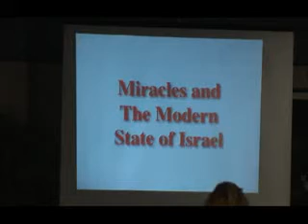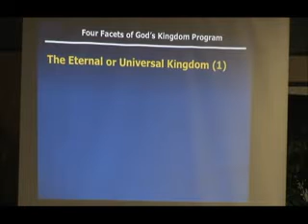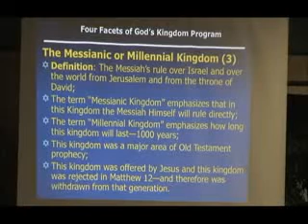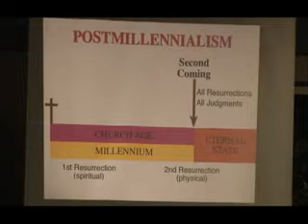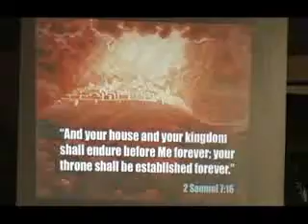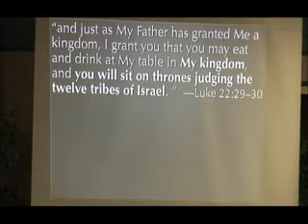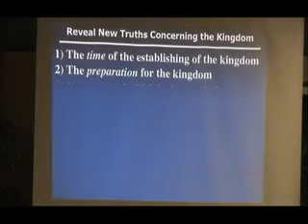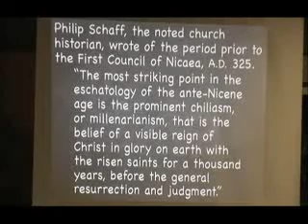What the Bible Teaches About the Kingdom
Thomas Ice Session 12
2012 Discerning the Times Bible Conference
At the Ramada Hotel Diefenbaker Room in Saskatoon, SK, Canada